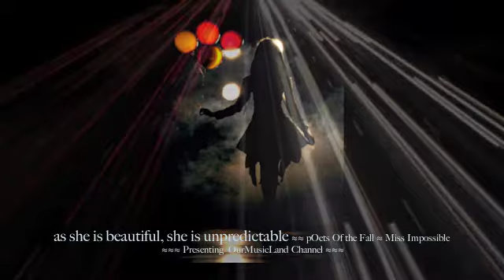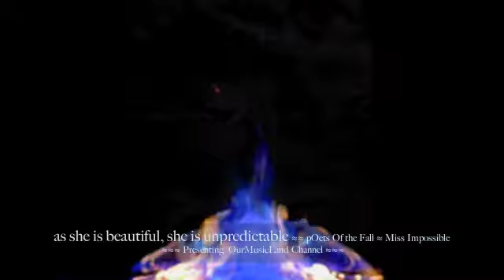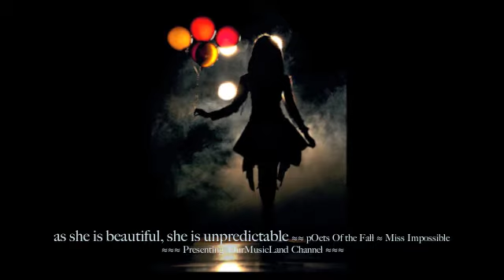Miss Impossible ≈≈ Poets Of The Fall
*All rights are reserved to the song owners or licensed by [Merlin] Playground Music & Scandinavia.*

umm... i just love this band :D

ˆ∫ˆ Lyrics:

She can see about four satellites every minute of the hour
And find a four leaf clover where you never saw a flower
She's habitually paradoxical, a parallel perpendicular

Barefoot in nightgowns, that's how she dances in the rain
Sundown to sundown, like she was washing 'way her pain

As she is beautiful, she's unpredictable
Damned irresistible, is it plausible to hate her
She is my common sense, revels on decadence
But what's the difference, it's impossible to bait her

She can really be a handful like the brownies that she bakes you

It can be a tad hysterical, but never quite the breakthrough
She's some kind of an epitome, the sea of intranquility

In flimsy nightgowns, barefoot she dances in the rain

But what's the difference, it's an impossible debate

*It is not intended to violate copyrighted material, which all belongs to its receptive owners*